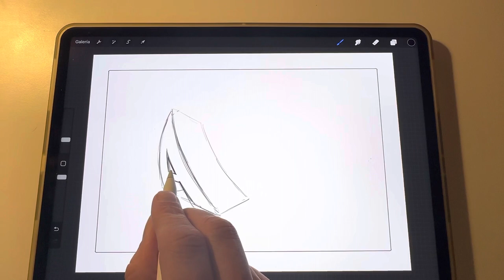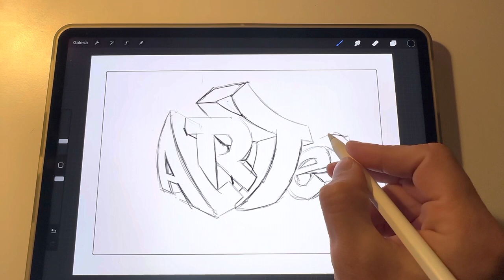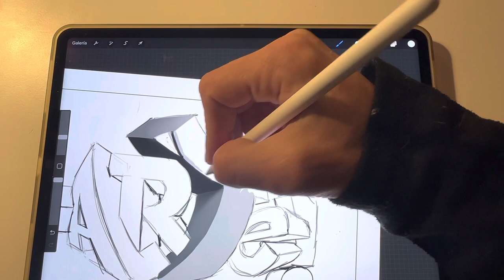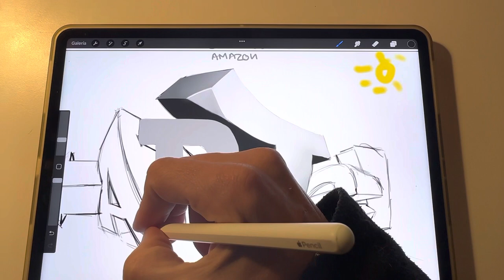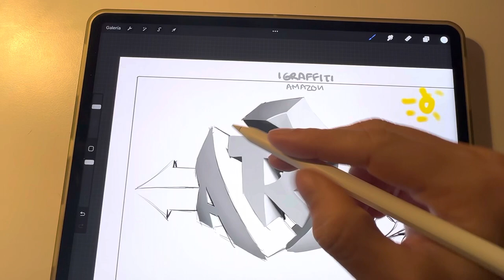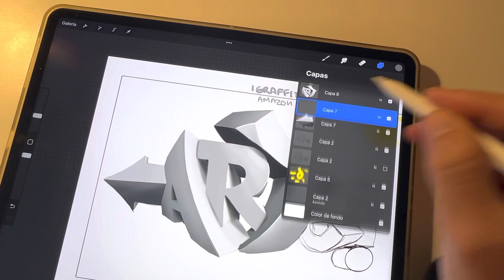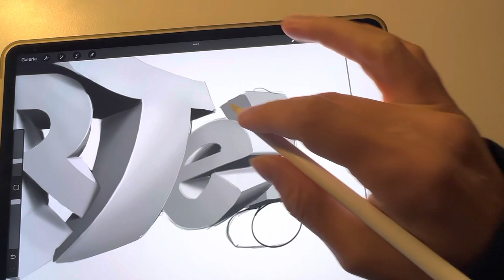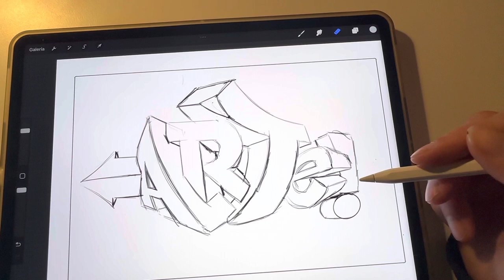COMO HACER UN GRAFFITI 3D (PASO A PASO) Tutorial avanzado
Como dibujar graffiti en 3d .Los mejores tips y trucos que puedes encontrar en Youtube para aprender a dibujar tu graffiti en 3D , aprende a dibujar con las sombras y perspectivas
si quieres dibujar tu nombre empieza por aqui ahora , tutorial rapido y facil con letras en 3d

ESTE DISEÑO ESTÁ EN EL LIBRO DE COLOREAR 🟢 BOOK DE COLOREAR 🔴